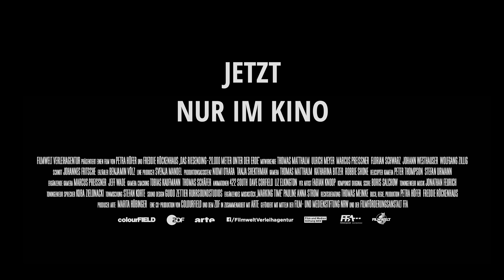DAS RIESENDING - 20.000 METER UNTER DER ERDE | Trailer deutsch german [HD]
| "Das Riesending - 20.000 Meter unter der Erde" (Trailer deutsch german) | Kinostart: 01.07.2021
DANKE! :)

Offizieller deutscher Kino-Trailer zu dem Film "Das Riesending - 20.000 Meter unter der Erde".

Originaltitel: Das Riesending - 20.000 Meter unter der Erde
Dokumentarfilm, DE 2021
Filmverleih: Filmwelt
Filmlänge: 94 Minuten
FSK-Altersfreigabe: ohne Altersbeschränkung
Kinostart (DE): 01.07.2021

Regisseur: Freddie Röckenhaus

Der Filmemacher Freddie Röckenhaus begibt sich zusammen mit seinem Team tief hinab in die Gänge des Untersbergs im Berchtesgadener Land. Fast 25 Kilometer lange Labyrinthe winden sich unterhalb der Erde entlang, wo der Sage nach Karl der Große und Barbarossa auf ihre Wiederauferstehung warten. Was sich anfühlt, wie eine Reise zum Mittelpunkt der Erde, ist mitten in Deutschland Realität und zählt als eine der schwierigsten Höhlentouren der Welt. Die Höhlenforscher sind bei dieser Expedition auf der Suche nach dem "Riesendings", Deutschlands größter bekannter Schachthöhle, die sich mehrere Tagestouren entfernt vom ursprünglichen hochalpinen Eingang auf dem Untersberg-Plateau befindet.